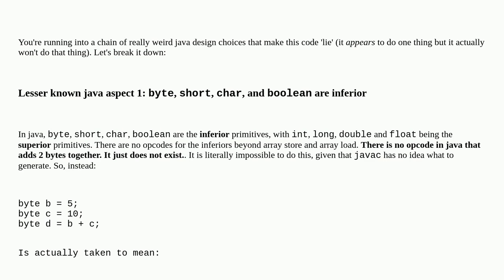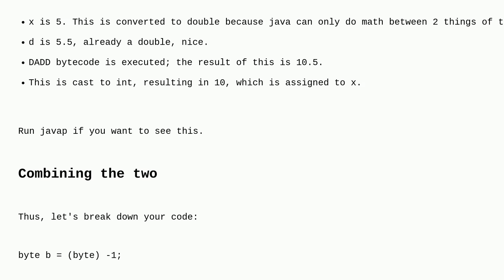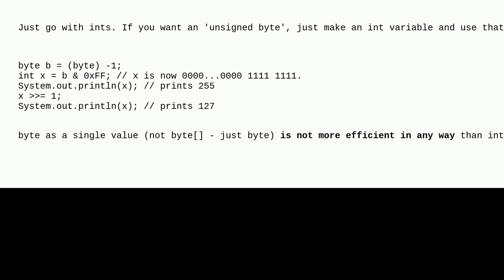Why does b 1 always equals -1 when b is a byte and has value -1 in Java?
A special thanks goes out to the awesome community

  java binary byte bit-shift bitwise-operators